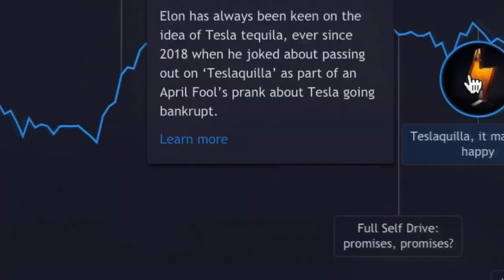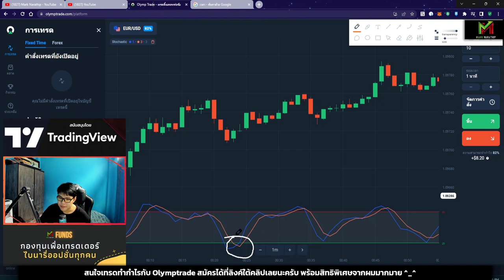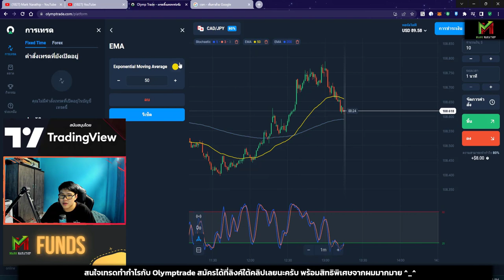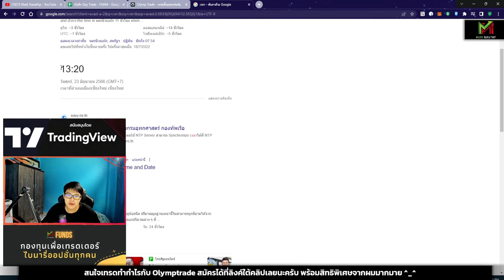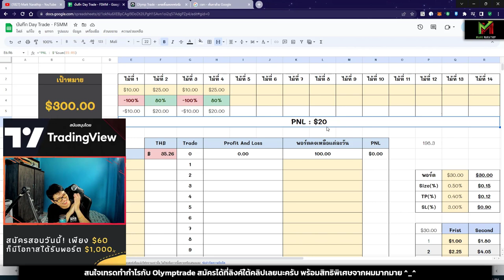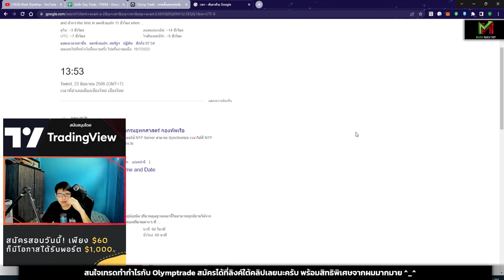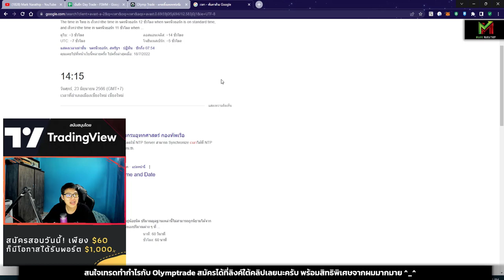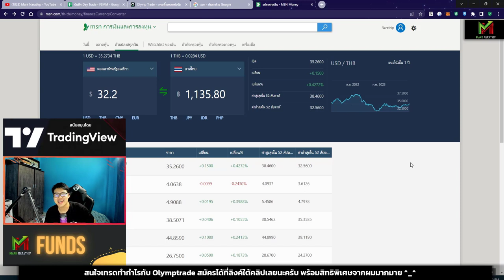สอนเทรดหาเงินออนไลน์ 1,100 บาท ใน 1 ชั่วโมง!! ด้วยเทคนิค STO533 😍